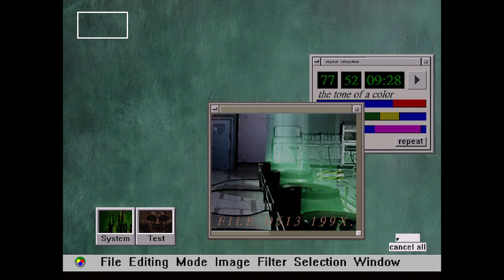🔥 Resident Evil 2 1998 Leon A Let's Play Seamless HD Mod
🔥 Resident Evil 2 1998 Leon A Let's Play Seamless HD Mod Gameplay Walkthrough